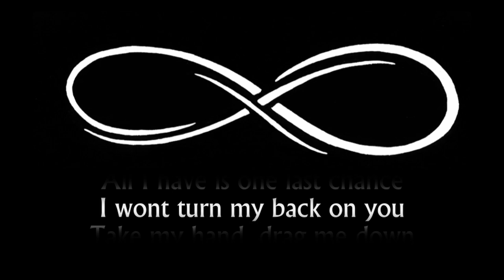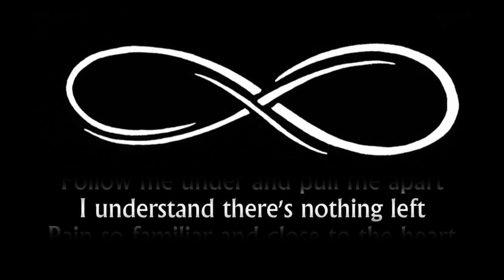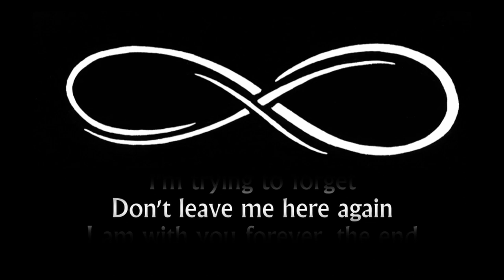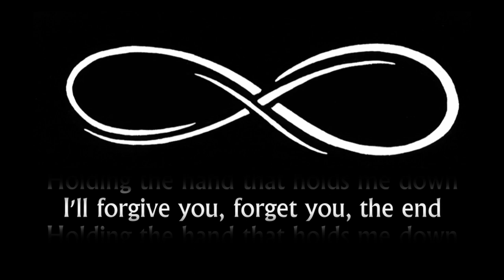Without You (Breaking Benjamin Cover)